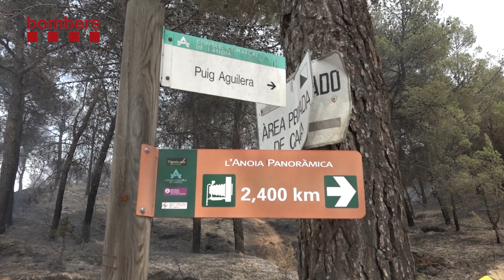Forestal Òdena FTP II